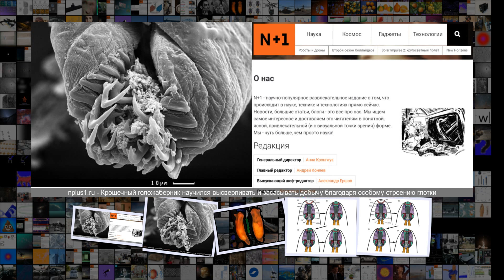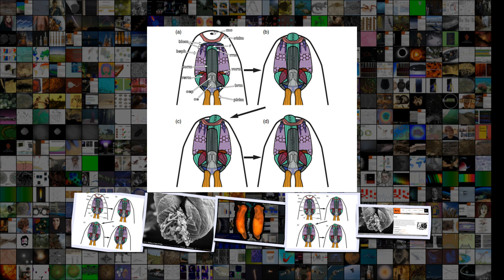Крошечный голожаберник научился высверливать и засасывать добычу благодаря особому стро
Крошечный голожаберник научился высверливать и засасывать добычу благодаря особому строению глотки Биология 13 17 27 Дек . 2018 Сложность 2 .3 Крошечный голожаберник научился высверливать и засасывать добычу благодаря особому строению глотки Микрофотография радулы Vayssierea cf . elegans, полученная с помощью сканирующего электронного микроскопа Анна Михлина Голожаберный моллюск Vayssierea cf . elegans питается, высверливая многощетинковых червей из известковых трубочек . Ученые из МГУ и